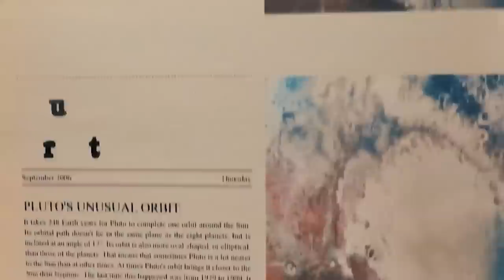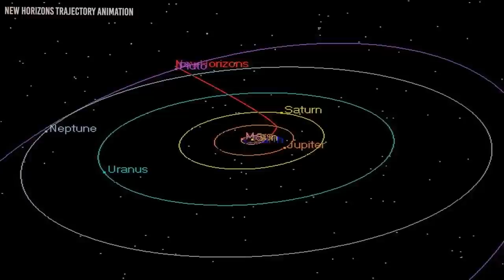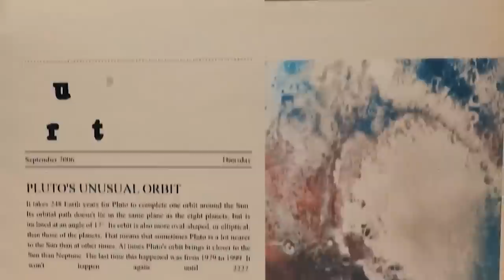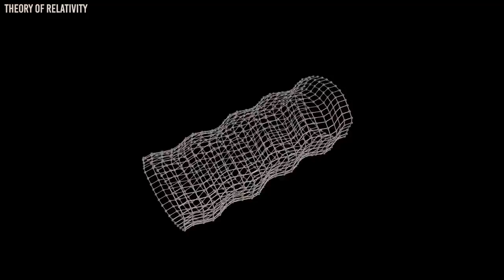Pluto JUST Collided With Neptune And Something Terrifying Is Happening!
Pluto, the mysterious dwarf planet at the edge of our solar system, is causing a stir in the astronomical community.  Recent reports suggest a looming collision with Neptune, sparking concerns among scientists and space enthusiasts alike.  Renowned experts, including Neil deGrasse Tyson and Michio Kaku, have raised alarms about the potential consequences of this celestial clash.